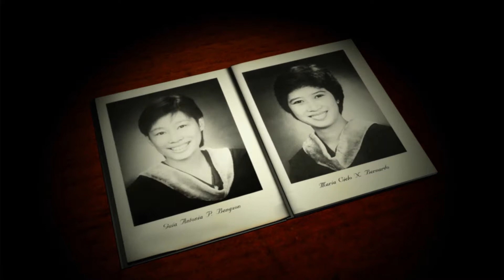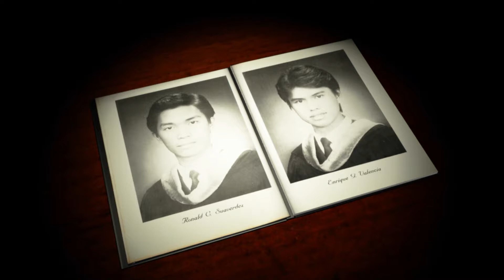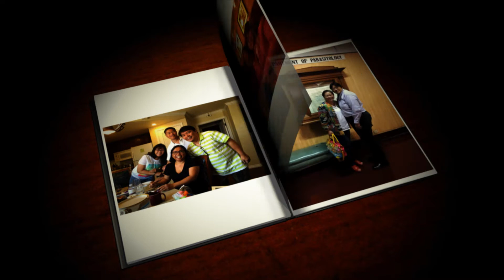College of Public Health Binhi/Batch '87 (final version)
An extended version of the tribute to Batch '87 of College of Public Health. Animation C/o Ramon Luis L. Evangelista, AB-ANI.

Just had to extend it and make a few revisions.

Song: Time of My Life (Glee version)